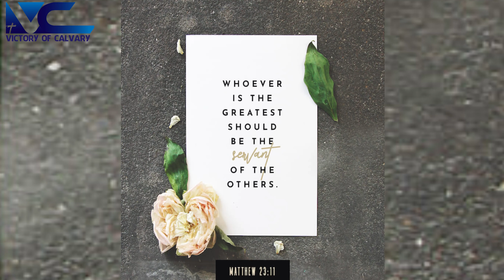whoever we are, let's be the servants so GOD will make us the masters.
Never ever expect to be great till you are ready to be a servant. GOD makes a person great when he is been a good servant.